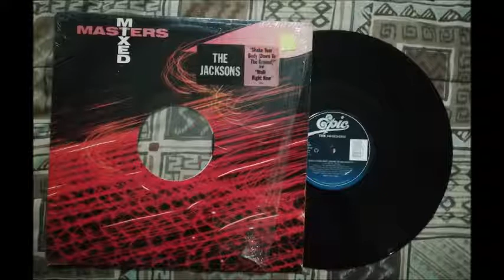JACKSONS - SHAKE YOUR BODY (12" VERSION)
UN EXITO MAS DE LOS JACKSON FIVE , EN TU LAP O COMPU DE ESCRITORIO , PINCHA LA IMAGEN DE AGUA EN EL VIDEO PARA SUSCRIBIRTE ,  SI TE GUSTA DEDITO ARRIBA Y SUSCRIBETE A MI CANAL PARA QUE TE ENTERES DE LOS PROXIMOS VIDEOS , GRACIAS